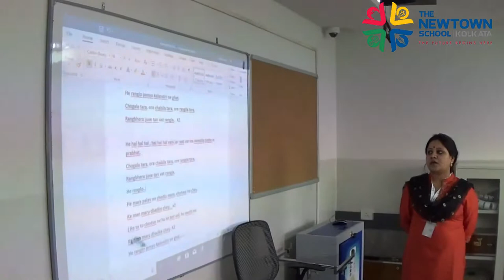Bhasha Sangam - Gujarati (The Newtown School)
“Chogada Tara” means “ your beautiful turban”. It is originally a Gujarati folk song called Ranglo which is dedicated to Lord Krishna and is referring to his turban. It is a very popular rhythmic song.